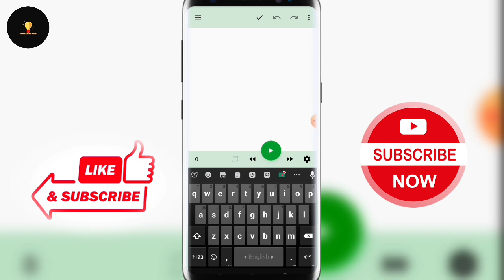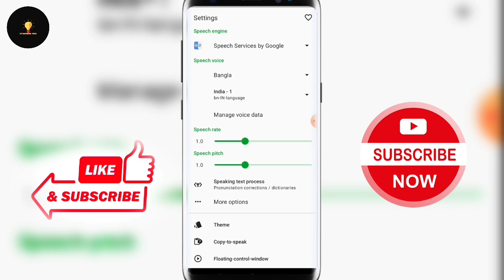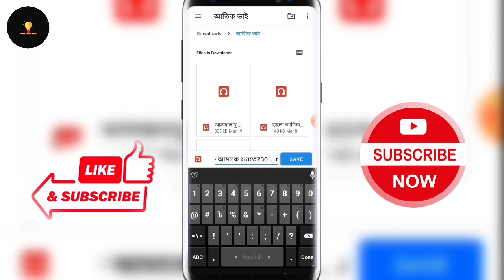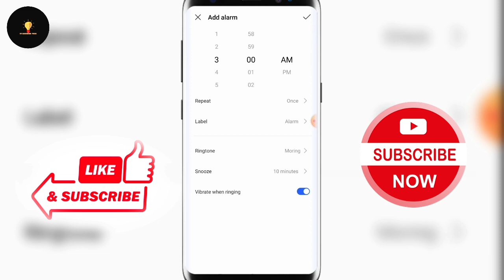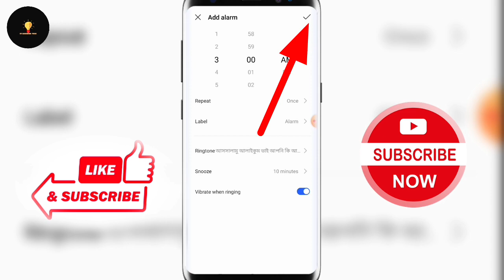মোবাইল আপনাকে ডেকে তুলবে ঘুম থেকে উঠুন | alarm clock alarm tone | alarm clock alarm sound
✅ Follow on me :
✅ personal Facebook id :